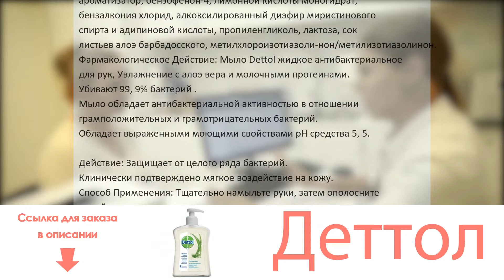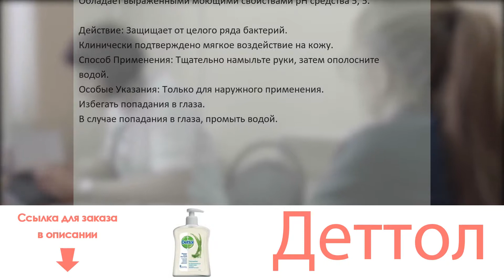Деттол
Состав: Флакон 250 мл

Убивают 99,9% бактерий (в том числе кишечную палочку и золотистый стафилококк).
Мыло обладает антибактериальной активностью в отношении грамположительных(кроме микобактерий туберкулеза) и грамотрицательных бактерий. Обладает выраженными моющими свойствами рН средства 5,5.

Действие:
Защищает от целого ряда бактерий.
Клинически подтверждено мягкое воздействие на кожу.Способ Применения: Тщательно намыльте руки, затем ополосните водой.Особые Указания: Только для наружного применения. Избегать попадания в глаза. В случае попадания в глаза, промыть водой.